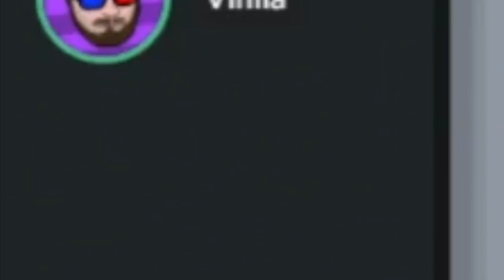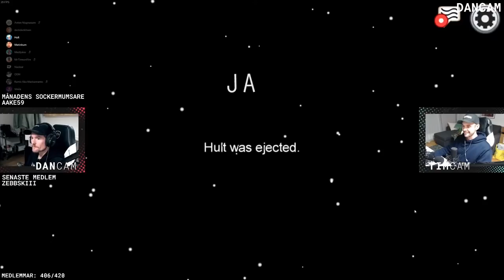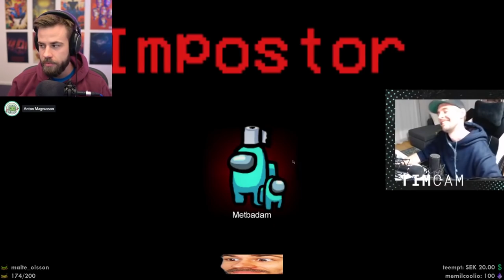EXTREMT nervösa Impostors i Among Us | 4 POV's & 5 FACECAMS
Among Us med proximity chat gör det inte enklare för nervösa Impostor-spelare... Hult och Viniia har det extra svettigt när Tim, Danny, Matinbum, Anton Magnusson, MediJoker, Habbazutt, ODN, Nuclear & Ramis är efter dom.

Among Us på svenska.

För 49kr/mån kan du bli medlem på kanalen och få tillgång till exklusiva textkanaler på Discord med mera: